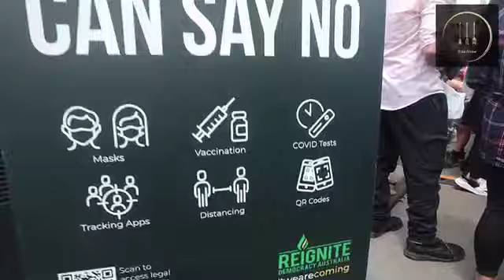I Am Australian,,, Melbourne Protest 6/11/21